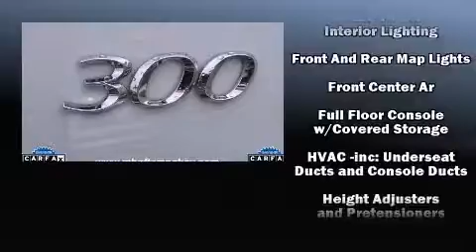2014 Chrysler 300 Base in Tampa, FL 33614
4400 North Dale Mabry Highway

The 2014 Chrysler 300. With less than 10,000 miles on the odometer, this 4 door sedan prioritizes comfort, safety and convenience. Smooth gearshifts are achieved thanks to the refined 6 cylinder engine, providing a spirited, yet composed ride and drive. All of the premium features expected of a Chrysler are offered, including: speed sensitive wipers, an automatic dimming rear-view mirror, heated seats, power door mirrors and heated door mirrors, remote keyless entry, an overhead console, and power windows. Features such as automatic climate control and leather upholstery prove that economical transportation does not need to be sparsely equipped. Chrysler also prioritized safety and security by including: dual front impact airbags with occupant sensing airbag, head curtain airbags, traction control, brake assist, anti-whiplash front head restraints, ignition disabling, and 4 wheel disc brakes with ABS. Various mechanical systems are monitored by electronic stability control, keeping you on your intended path. A Carfax history report indicates just one previous owner. We pride ourselves on providing excellent customer service. Please don't hesitate to give us a call.